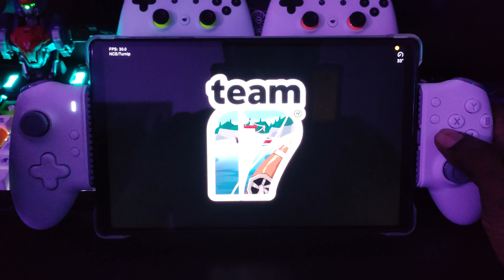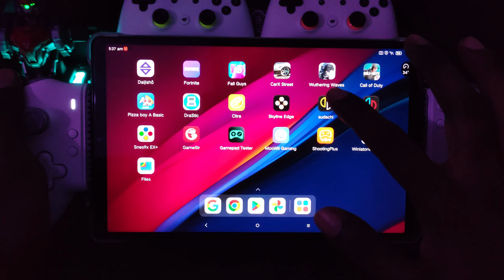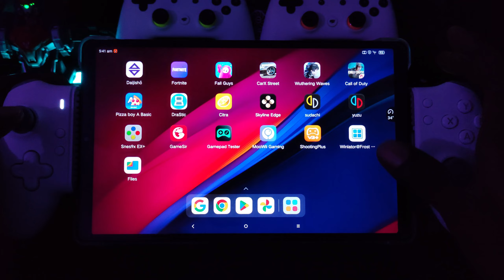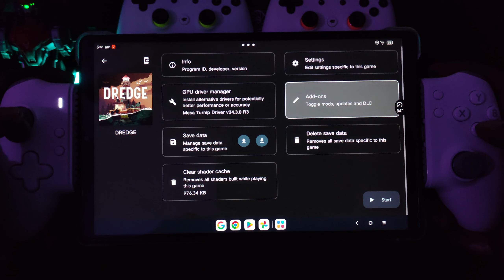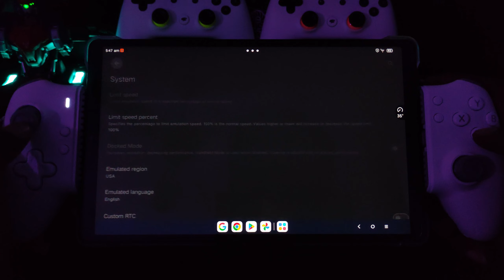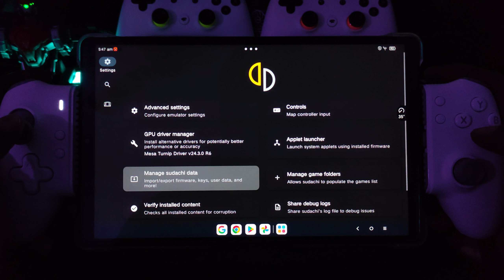SUDACHI Emulator - Dredge | SD 8+Gen 1 | LENOVO LEGION Y700 (2023) | MTD v24.3.0 R3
SUDACHI Emulator - Testing Dredge on Sudachi emulator v1.0.2 with MTD driver v24.3.0 R3. Game runs at a locked 30fps. There were no major graphical glitches or stutters, but kept crashing on multiple drivers until the game became playable without frequent crashes with MTD driver v24.3.0 R3. Comment what games you'd like me to test/play in the future.

Driver(s) used in this video:

Mesa Turnip driver v24.3.0 - Revision 3

EDITING/TESTING PC SPECIFICATION:
MSI NVIDIA RTX 4070 Ti GAMING X TRIO 12GB GDDR6X  - GPU

Controller displayed/used in video ( MEMO S3-Pad - Tablet version)